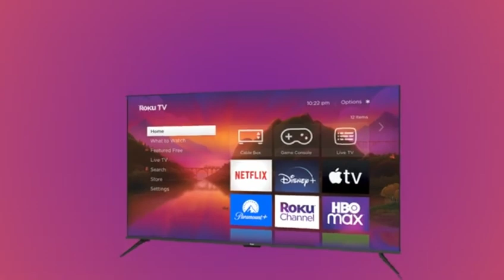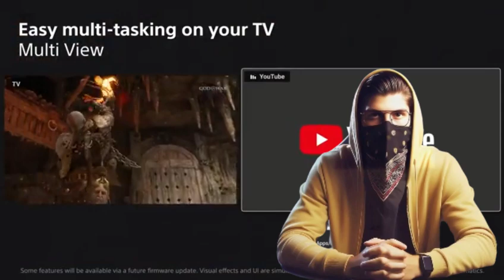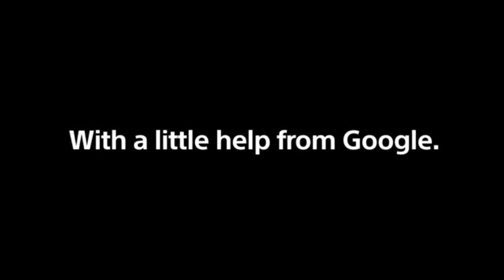Top 5 best TVs Under $500 of 2025 [don’t buy one before watching this]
➜ Links to Top 5 best TVs Under $500 of 2025 we listed in this video:

Table of Contents:
0:00​​​​ - Top 5 best TVs Under $500 of 2025
1:11​​​​ - Top 5 best TVs Under $500 of 2025
2:05​​​ - Top 5 best TVs Under $500 of 2025
2:55​​​​ -Top 5 best TVs Under $500 of 2025
4:10​​​ - Top 5 best TVs Under $500 of 2025
5:20​​​​ - Top 5 best TVs Under $500 of 2025
6:15 -Top 5 best TVs Under $500 of 2025
7:01 - Top 5 best TVs Under $500 of 2025
8:11 - Top 5 best TVs Under $500 of 2025